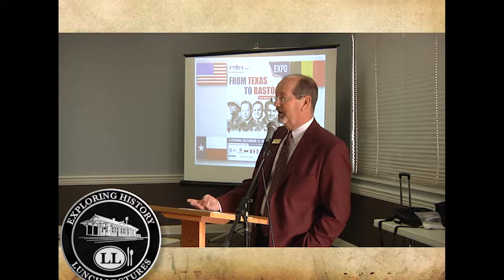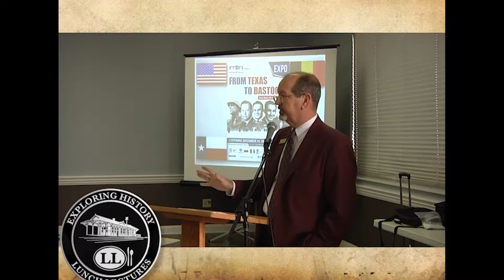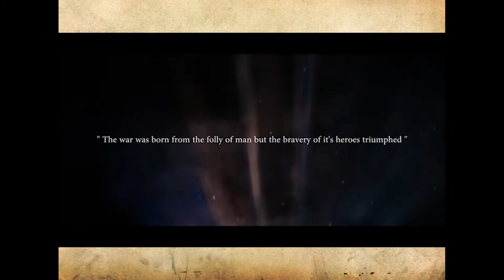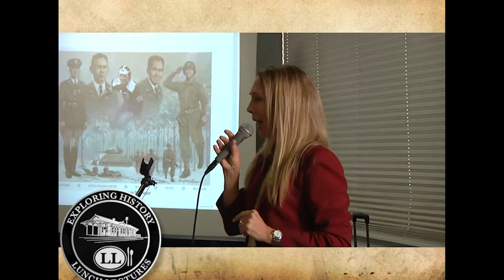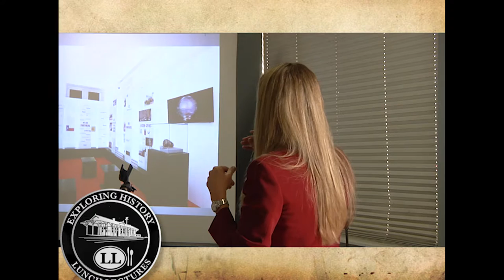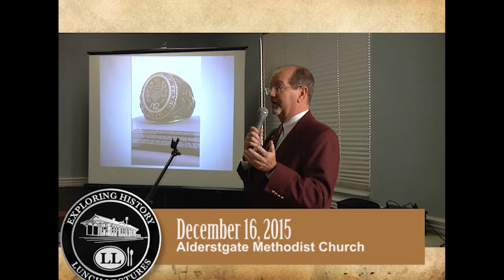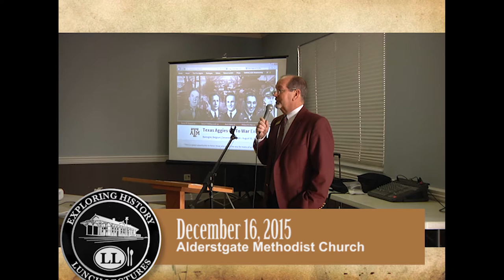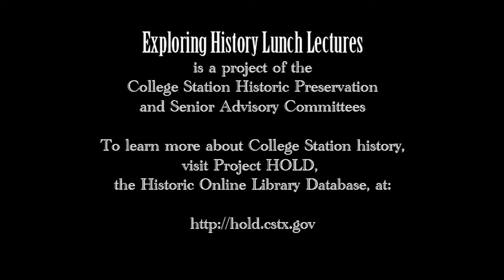Exploring History, Dec 2015: From Texas to Bastogne (Steve Aldrich)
Steve Aldrich presents "From Texas to Bastogne" at the December 2015 Exploring History Lunch Lecture.